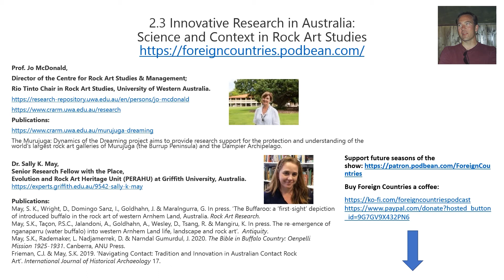2.3 Innovative Research in Australia: Science and Context in Rock Art Studies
Prof. Jo McDonald,
Director of the Centre for Rock Art Studies & Management;
Rio Tinto Chair in Rock Art Studies, University of Western Australia.

The Murujuga: Dynamics of the Dreaming project aims to provide research support for the protection and understanding of the world’s largest rock art galleries of Murujuga (the Burrup Peninsula) and the Dampier Archipelago.

Dr. Sally K. May,
Senior Research Fellow with the Place, Evolution and Rock Art Heritage Unit (PERAHU) at Griffith University, Australia.

Publications:
May, S. K., Wright, D., Domingo Sanz, I., Goldhahn, J. & Maralngurra, G. In press. ‘The Buffaroo: a ‘first-sight’ depiction of introduced buffalo in the rock art of western Arnhem Land, Australia. Rock Art Research.

May, S.K., Taçon, P.S.C., Jalandoni, A., Goldhahn, A., Wesley, D., Tsang, R. & Mangiru, K. In press. The re-emergence of nganaparru (water buffalo) into western Arnhem Land life, landscape and rock art’.  Antiquity.

May, S.K., Rademaker, L. Nadjamerrek, D. & Narndal Gumurdul, J. 2020. The Bible in Buffalo Country: Oenpelli Mission 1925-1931. Canberra, ANU Press.

Frieman, C.J. & May, S.K. 2019. International Journal of Historical Archaeology 17.

The introduction of new animals into hunter-gatherer societies worldwide enacted a variety of responses. In many places, such animals became part of creative artistic practices including rock art. This paper explores the role of rock art in western Arnhem Land, Australia, in helping to mediate changes in Indigenous society in the 19th century. Merging an archaeological analysis with anthropological literature we explore both an etic and emic perspective on the “introduction” or “re-emergence” of water buffalo into Aboriginal life and culture. In the past, some outsiders have viewed paintings of water buffalo as ‘casual’ art and analysed such artworks from an etic perspective. This paper offers an understanding of such artworks that is grounded in local ontological perceptions. The article demonstrates how artworks depicting water buffalo, as with other similar subject matter, were used as a tool for navigating change and for maintaining order in the face of dramatic changes.

This is a podcast about new and innovative research in archaeology.
Each episode I talk with pioneering and influential archaeologists about their journal papers, books and research projects.
Season 1 is all about the latest research into the Archaeology of the Roman West.
Season 2 is on Innovative Research in Australia.
Season 3 is on Early Medieval Europe.
Future Seasons:  Well, I'm open to suggestions!
Medieval Europe, Osteoarchaeology, Mesoamerica, Pacific Archaeology, Prehistoric Burials, Post-Medieval, Scientific Techniques, South-east Asia, Bronze Age Monuments. You tell me!